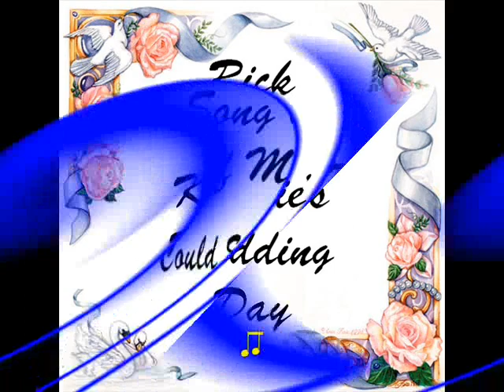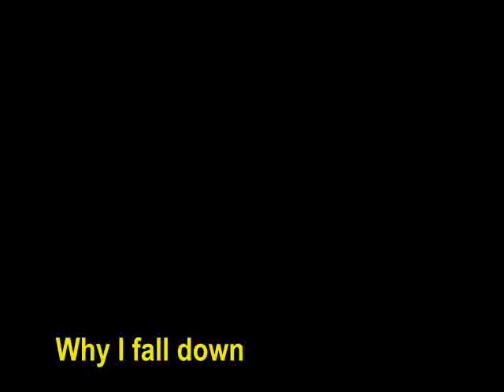Geoff Moore "If You Could See What I See" - Our wedding song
This is a montage of photos from our wedding. Music by Geoff Moore, "If You Could See What I See" and subtitles by Subtitleman (Thanks, Frank!) Married September 23, 2000.